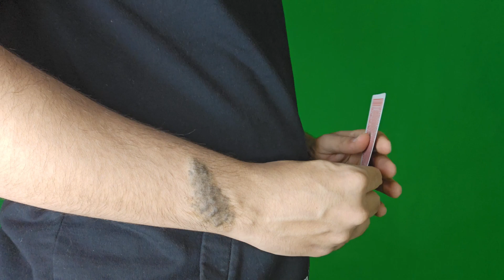5 Simple Card Magic Tutorial Revealed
Hello, I am Ali
Would you like to do amazing things in your friends or family groups??
Do you want to surprise your partner?
In this channel, I intend to teach you how to juggle with passwords or coins or any other means, and by seeing and teaching these things, you will convey a lot of excitement to your friends or family and have happy and fun moments..